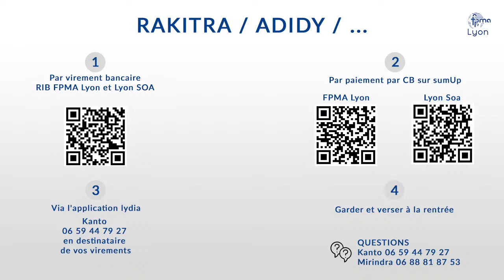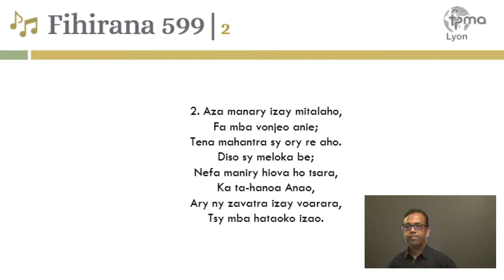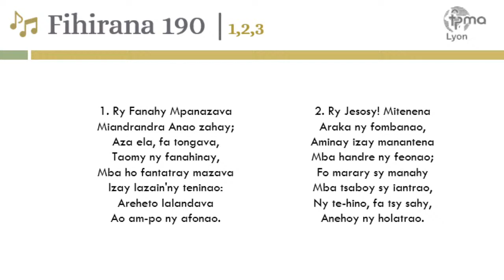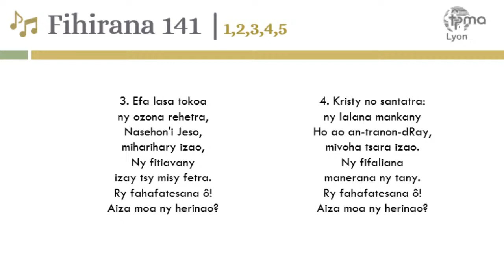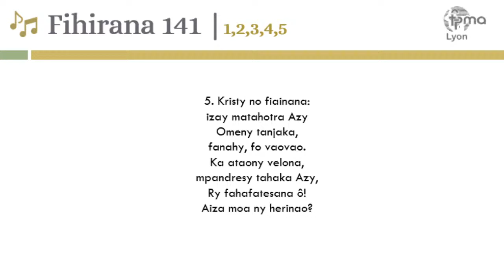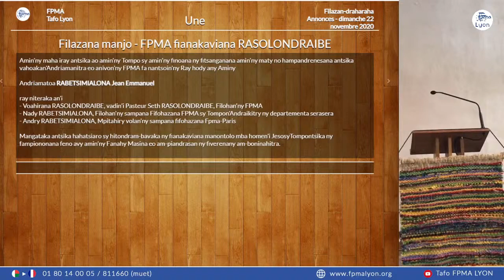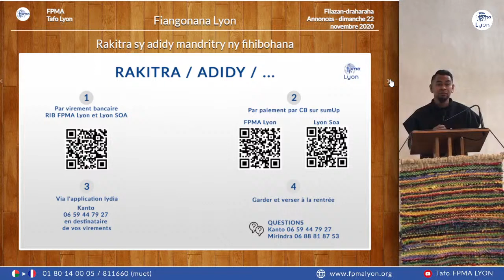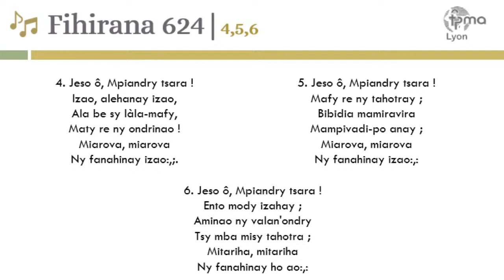FPMA Lyon Culte dimanche 22/11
En direct de l'EPTM